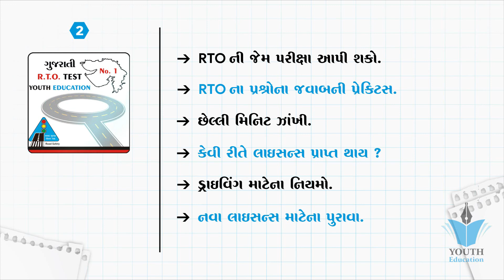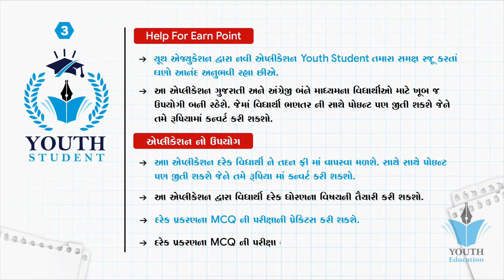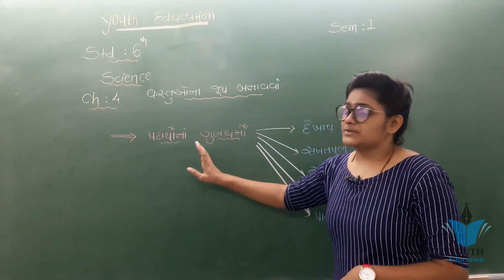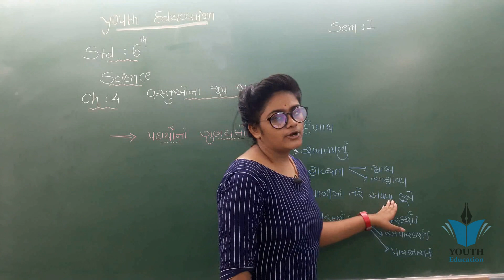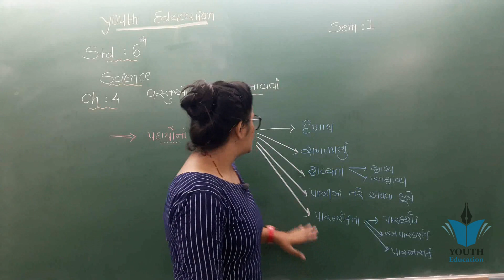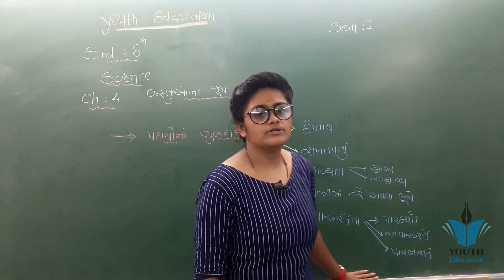std 6 Science ch 4 (વસ્તુઓના જુથ બનાવવા) ભાગ 3 NCERT Course in Gujarati - By : Drashti Nakrani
std 6 Science ch 2 (આહારના ઘટકો) ભાગ 1 NCERT Course in Gujarati - By : Marmik Bhatti

std 6 Science ch 4 (વસ્તુઓના જુથ બનાવવા) ભાગ 1 NCERT Course in Gujarati - By : Drashti Nakrani

NCERT/Std 6/SEM 1/Science/chapter 4/part 1/sorting material in to group/વસ્તુઓના જુથ બનાવવા

Std - 6 / science / ch - 4 વસ્તુઓના જુથ બનાવવા / lecture 1 / genius classes

NCERT SCIENCE STD 6 CHAPTER 4 વસ્તુઓના જુથ બનાવવા

Che:4 વસ્તુઓના જુથ બનાવવા Std-6(નવા Ncert અભ્યાસક્રમ મુજબ)

Separation of Substances | Class 6 Science Sprint for Final Exams | Chapter 5 @Vedantu Young Wonders

Sorting Materials into Groups | Class 6 Science Sprint for Final Exams | Chapter 4 | Vedantu

STD 6 SCIENCE CHAP 4 PART 1

std 6 Science Chapter-4 "વસ્તુઓના જૂથ બનાવવા vastuona juth" Gujarati medium vigyan

Class 6 Science Chapter 1 || Food : Where Does it Come From || Ascension Classes

CHE - 4,વસ્તુઓના જૂથ બનાવવા, STD-6, સ્વાધ્યાય

NCERT STD-6 SCIENCE CHAPTER-1 FOOD-WHERE DOES IT COME FROM? | ખોરાક- ક્યાથી મળે છે? ।

Std 06 Science Chapter 05 Sorting Materials into Groups

Class 6 Science | Chapter 4 | Sorting Materials into Groups

STD 6 Science CH 4 વસ્તુઓના જૂથ બનાવવા સ્વાધ્યાય, ધોરણ 6 વિજ્ઞાન પ્રકરણ 4 સ્વાધ્યાય

Sorting Materials Into Groups L1 | Class 6 Science Chapter 4 | NCERT Young Wonders | Menti Live

Sorting Materials Into Groups : Class 6 Science: Chapter 4: English

Class 6 Science Chapter 2 || Components of Food || Ascension Classes

Sorting Materials Into Groups Class 6 in Hindi : Science: Chapter 4

Sorting Materials Into Groups | Part 1 | Sorting Materials Into Groups | Science | Class 6th

ધોરણ 6 વિજ્ઞાન પ્રકરણ 4 || વતુઓના જૂથ બનાવવા

Std 6 Science chapter 5 "पदार्थो का पृथक्करण" (Part 1) Padartho ka pruththakaran hindi ncert vigyan

Where does it come from? | Class 6 Science Sprint | Chapter 1 |  Young Wonders

ધોરણ - 6 વિજ્ઞાન પ્રકરણ - 4 વસ્તુઓ ના જુથ બનાવવા દ્રાવ્ય અને અદ્રાવ્ય

STD 6 || Science || Unit 4 || વસ્તુઓના જૂથ બનાવવા || Tl Jasdan ||

std 6 Science Chapter-4 "વસ્તુઓના જૂથ બનાવવા" (Part 2) vastuona juth banavava Gujarati medium vigyan

Std-6 science ch-5 Experiment || ધોરણ-૬ વિજ્ઞાન પ્રકરણ-૫ પ્રયોગ || Study IN Gujarati

std 6 Science Chapter-4 "વસ્તુઓના જૂથ બનાવવા" (Part 1) vastuona juth banavava Gujarati medium vigyan

std 6 Science Chapter-4 "વસ્તુઓના જૂથ બનાવવા" (Part 3) vastuona juth banavava Gujarati medium vigyan

Chep:4 વસ્તુઓના જૂથ બનાવવા (ધોરણ :6)

Components of Food | Class 6 Science Sprint for Final Exams | NCERT Solutions for Class 6 Science

SEPARATION OF SUBSTANCES: Class 6 Science Chapter 5 in Hindi: NCERT: Hindi

Fibre to Fabric - Class 6 Science chapter 3 – Full CBSE NCERT Chapter Explanation in Hindi +Exercise

Class 6 Science | Chapter 3 | Fibre to Fabric

Class 6 Geography Chapter 4 || MAPS || Ascension Classes || Full Detail Hindi NCERT

Body Movements | Class 6 Science Sprint for Final Exams | Chapter 8 @Vedantu Young Wonders

Sorting material into groups | Class 6 | Science | CBSE | ICSE | FREE Tutorial

Food: Where does it come from? | Class 6 Science Chapter 1 | Young Wonders | Menti Live

Fibre to Fabric L1 | Class 6 Science Chapter 3 | NCERT Class 6 Science | Young Wonders | Menti Live

Motion and Measurement of Distances | Class 6 Science Sprint | Chapter 10 @Vedantu Young Wonders​

FIBRE TO FABRIC: Class 6 Science Chapter 3 in Hindi

Components Of Food L1 | Class 6 Science | NCERT Solutions for Class 6 Science | Young Wonders |Menti

Sorting Materials Into Groups L2 | Class 6 Science Chapter 4 | NCERT Young Wonders | Menti Live

NCERT Class 8th Science | Ch:4 - Materials : Metals and Non-Metal | Hindi Explanation | Part-2

class-6 Science cbse ncert chap-4 Sorting materials into groups. Complete chapter easy explanation.

Electricity and Circuits | Class 6 Science Sprint for Final Exams | Chapter 12 | Vedantu

Food Where Does It Come From : Class 6 Science Chapter 1 : MCQs

NCERT Class 6 Science Chapter 10: Motion & Measurement of Distances (NSO/NSTSE/Olympiad) Examrace

Class 6 Science Chapter 2 - Component of food - CBSE NCERT Full Explanation in Hindi

Separation Of Substances Class 6 | Science / Chemistry | Methods Of Separation | Parul

NCERT Class 6 Political Science / Polity / Civics Chapter 4: Key Element of Democratic Government

NCERT Class 6 Science Chapter 3: Fibre to Fabric (NSO/NSTSE/Olympiad) | English

Fiber to Fabric Class 6 | Class 7 CBSE | NCERT | Class 6 Science Chapter 3 Notes | Vedantu Junior